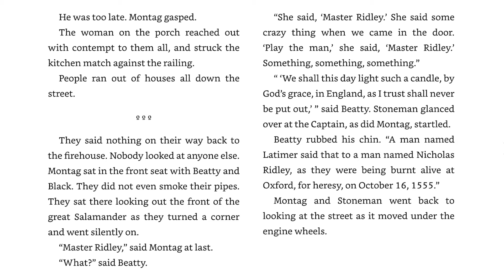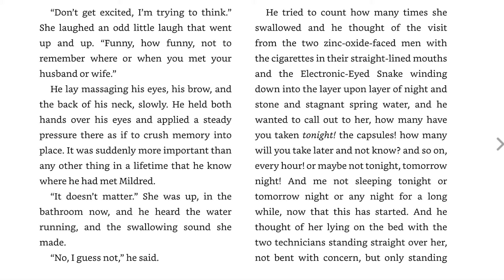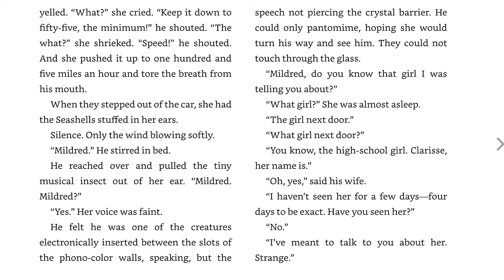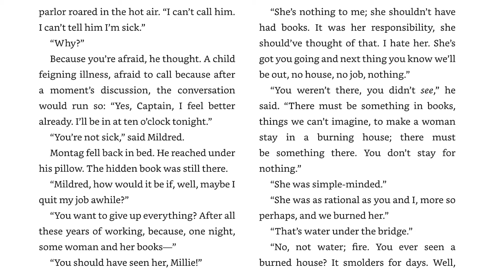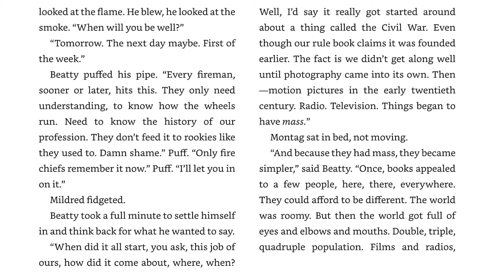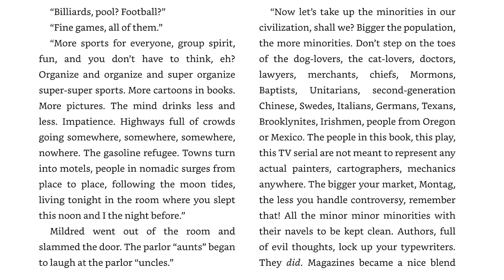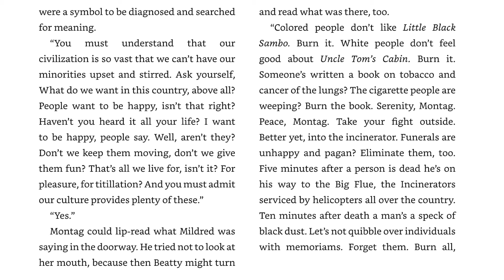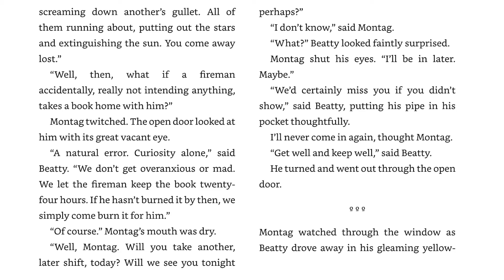Fahrenheit 451: The Hearth and The Salamander (Part 3)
Montag feels guilty about his participation in the fire and the death of the old woman. He begins to feel sick and doesn't report to work and Captain Beatty pays a visit.